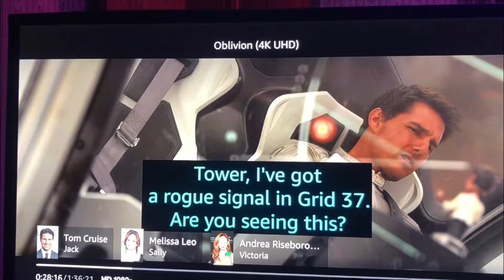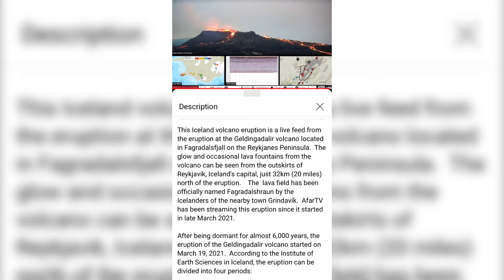Galveston Texas Crystal Clear Air Sunset— Matrix The Biblical ‘Chosen One’ is David — 12/24/21